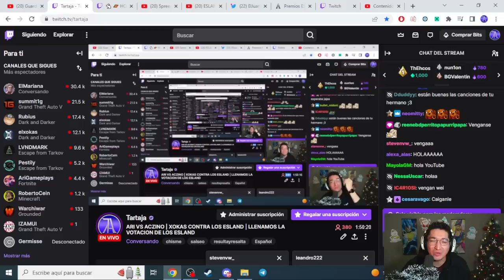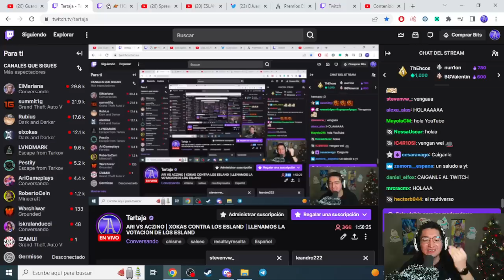ARI VS ACZINO ¿TIENEN AL TRICAMPEON CON CORREA CORTA?